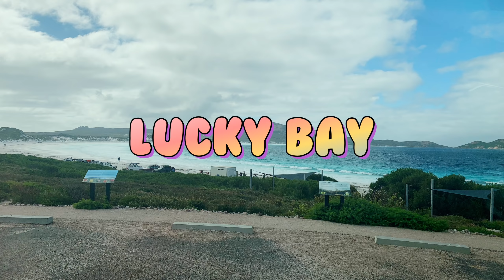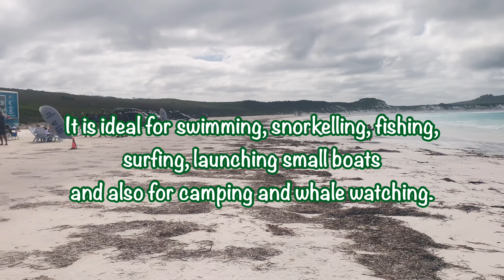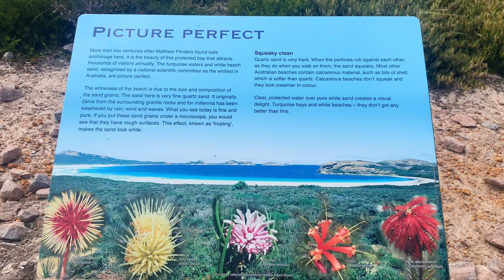Lucky Bay During Autumn Season